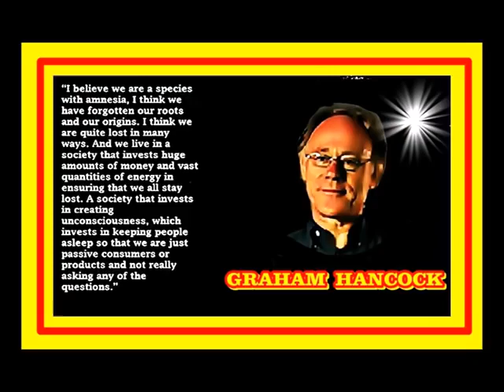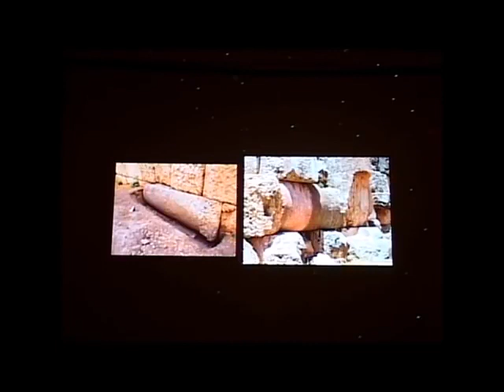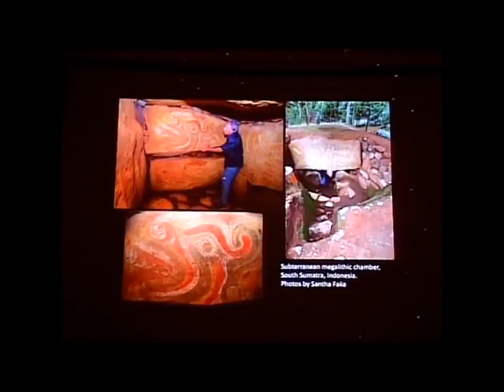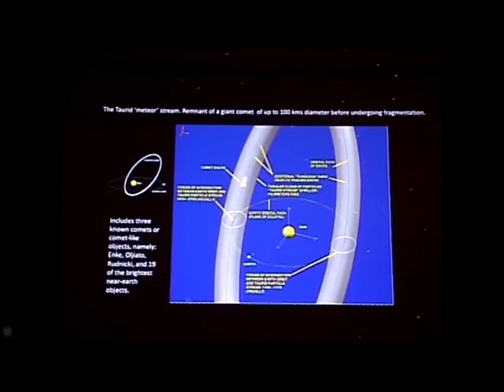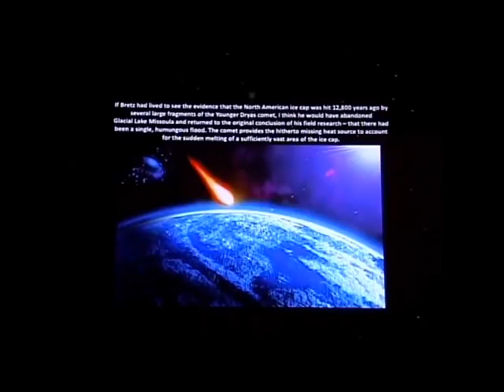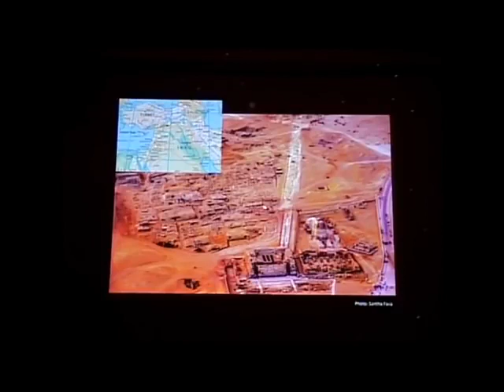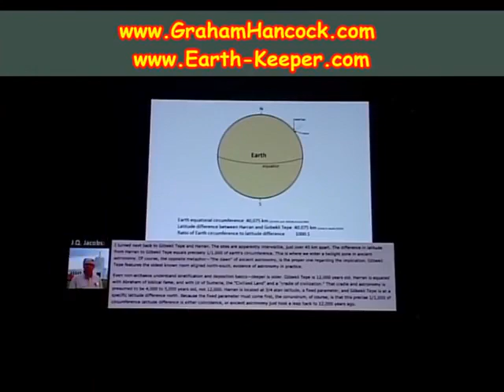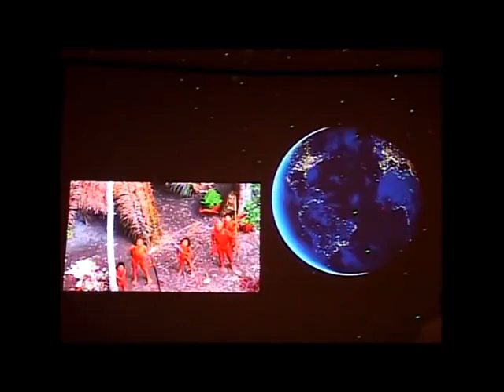Graham Hancock 2018 Live at Crystal Star Gate